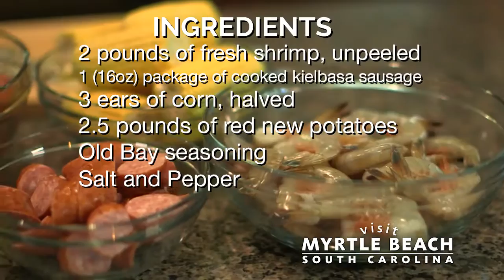Myrtle Beach Lowcountry Shrimp Boil Recipe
If you haven't tried a Lowcountry Shrimp Boil you don't know what you have been missing! Try it! You'll like it! It's a Myrtle Beach, South Carolina favorite!